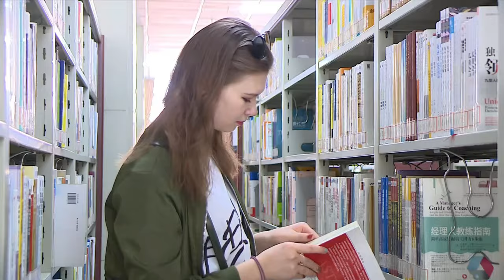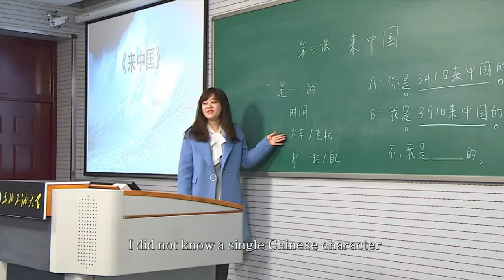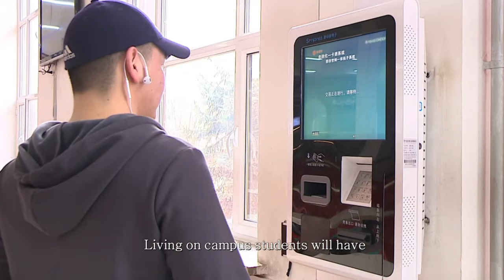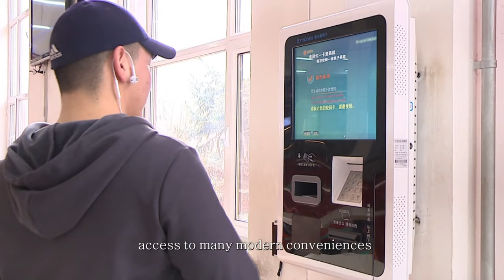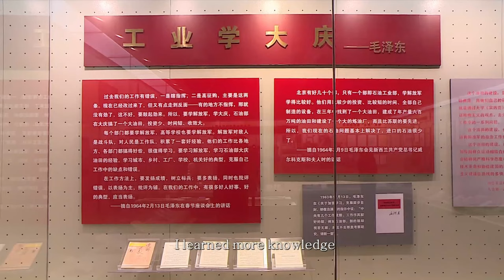Northeast Petroleum University--SICAS Recommended Universities LI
Northeast Petroleum University (formerly known as Northeast Petroleum Institute and Daqing Petroleum Institute) is located in Daqing, Heilongjiang Province. NEPU, which was founded in 1960, is an engineering-based institution that promotes the growth of engineering, science, management, liberal arts, economics, law, education, and art. NEPU was designated as one of the 88 national essential universities in 1978. Heilongjiang Province, China National Petroleum Corporation, China Petrochemical Corporation, and China National Offshore Oil Corporation collaborated to build NEPU altogether. In Heilongjiang Province, NEPU is a significant high-level university.